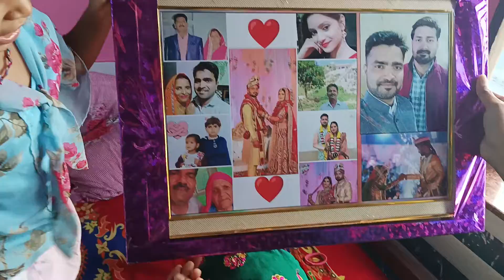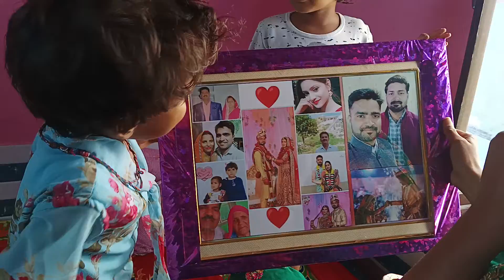हमारे ghar par gift aaya hai sumit ji ki taraf से